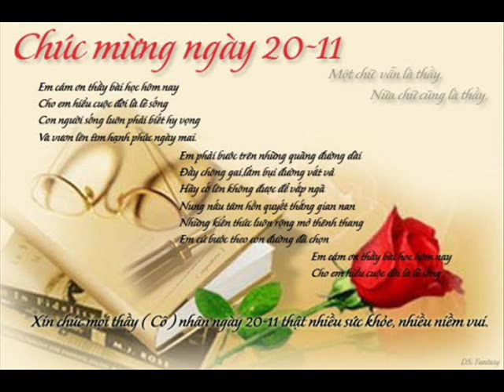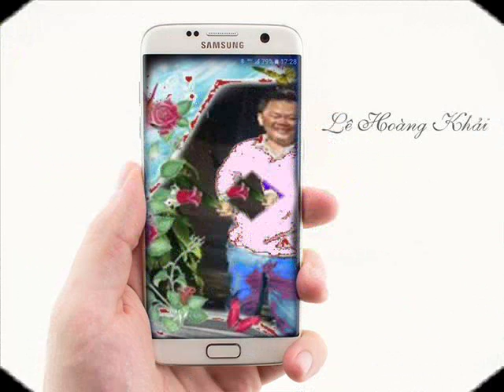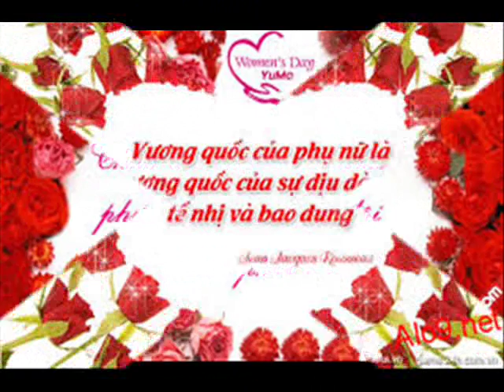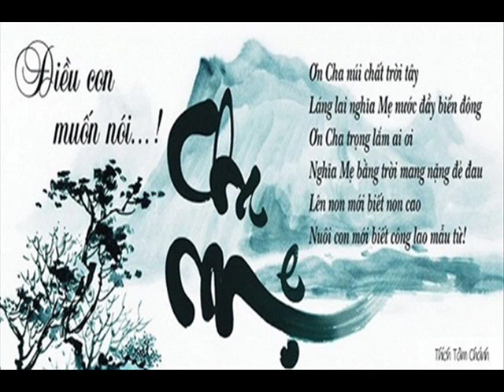Happy Wednesday 7